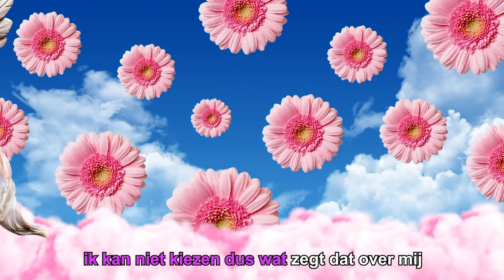"Ik ben een hamburger van ellende!" STIPPENLIFT | Dook Duikt In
Stippenlift. Ja, je leest het goed! Stippenlift duikt vandaag in het zwembad bij Dook Duikt In. Het produceren en maken van muziek doet Stippenlift al een enige tijd. Hij staat bekend om zijn depri-wave, electronic en upbeat songs over onder andere mentale gezondheid. In de aflevering vertelt hij openhartig over zijn eigen ervaringen en hoe hij op zijn alter-ego Stippenlift is gekomen!

Vond je deze video leuk en wil je op de hoogte blijven van Club Next?
Dook Duikt In is een eclectische talkshow waar presentator Dook van Dijck jonge, talentvolle makers ontvangt om te praten over hun werk, inspiratie en toekomst.  Het zijn allemaal talenten die zich bezighouden met theater / schrijven / podcasts / film / beeldende kunst / musical en nog veel meer. Op deze bijzondere plek in het zwembad komen diepgaande verhalen naar boven, juicy vragen worden beantwoord en veel spetterende challenges worden gespeeld!
Club Next zet zich in voor de toekomst van jongeren door hen met elkaar op onze socials te verbinden en inspireren. Met Club Next kaarten we de onderwerpen en thema’s aan die spelen onder jongeren. Dat doen we door het maken van content zoals video-series, fotografie en het maken van podcasts. We hebben een jongerenpoule met een grote diversiteit wat betreft woonplaats, leeftijd, etniciteit. Met hen sparren we en kijken we naar wat er nu speelt in hun omgeving. Daar pakken we diverse thema’s uit en maken we vervolgens content over. Het doel daarvan is om jongeren tot nadenken aan te zetten van verschillende onderwerpen.
Wij zijn Club Next.